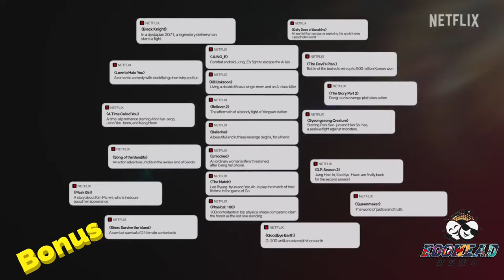Netflix Showcase 2023 Movie Slate | Netflix Korean TV Shows & Movie Shows Announced!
2023 is here and Netflix has got you covered with a new must-watch movies from your favorite filmmakers and the endless amount of stars that you love. The popular streaming site will have big action blockbusters, intimate dramas, romantic comedies, sci-fi thrillers, family adventures and many more.

The widespread availability of streaming services means that movies and series from around the globe are more accessible than ever. Over the last several years, Korean film and television has seen a sharp rise in popularity with audiences around the world. Recent examples that come to mind are the Netflix-distributed romantic comedy Crash Landing On You and the Netflix-produced Squid Game, which is set to receive a second season sometime soon.

With the popularity of what they’ve come to call “K-Content” on the rise Netflix has announced their upcoming slate of Korean films and series set to hit the streamer this year.

From the looks of it, 2023 is going to be a big year when it comes to films. We’re getting all different genres of films and we can’t wait for all these to drop throughout the year.

About us:  Egghead News is an entertainment and media channel that reports, speculates and forecasts on a variety of news from the entertainment genres.  Movies, t.v. shows, games and streaming platforms are all under the preview of Egghead News.

I believe all content used falls under the remit of Fair Use, but if any content owners would like to dispute this, I will not hesitate to immediately remove said content.  It is not my intent to in any infringe on their content ownership.  If you happen to find your art or images in the video, please let me know, I will gladly credit you.